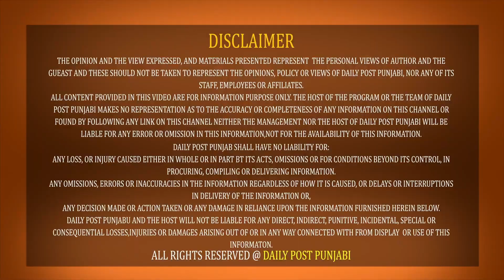ਬੇ-ਮੌਸਮੀ ਬਰਸਾਤ ਤੇ ਹਨ੍ਹੇਰੀ ਨੇ ਪਾਇਆ ਵਖ਼ਤ, ਕਿਸਾਨਾਂ ਦੇ ਚਿਹਰੇ ਮੁਰਝਾਏ, ਨੁਕਸਾਨ ਦਾ ਖਦਸ਼ਾ